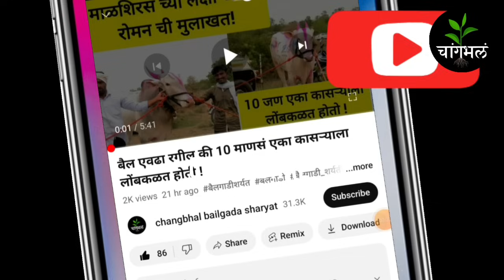धनावडे बापूंच्या पायाला तब्बल 12 टाके फक्त बैलगाडी क्षेत्राच्या प्रेमापोटी मैदानात !